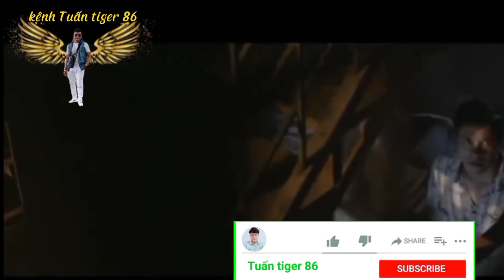Sang bằng chợ lớn